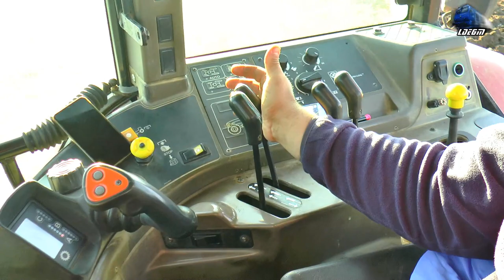🚜💥 Winter Difficult Plowing 🚜 New Holland M135 Fiatagri Arătură Dificilă de Iarnă in Nojorid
🚜💥 Winter Difficult Plowing 🚜 New Holland M135 Fiatagri Arătură Dificilă de Iarnă in Nojorid - 22 December 2021

00:01 Tractor New Holland M135 Fiatagri & Plug Gregoire Besson Plugh la Arat în Teren Dificil/Plowing in Dificult Terrain

22 December 2021